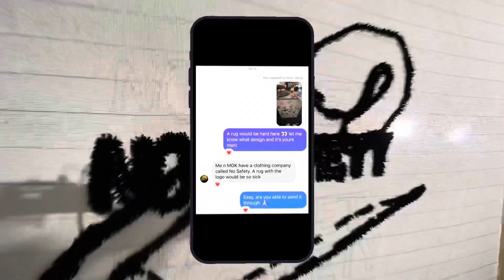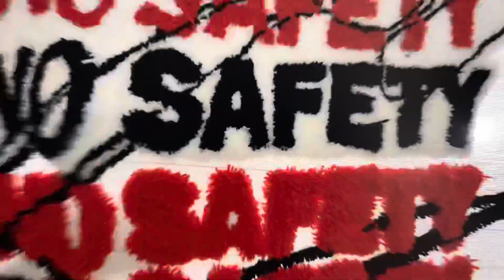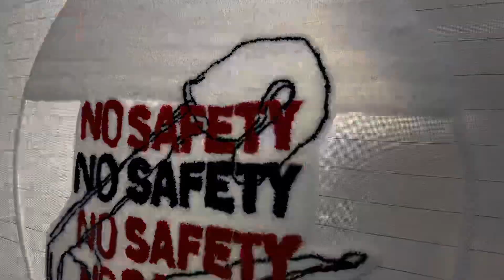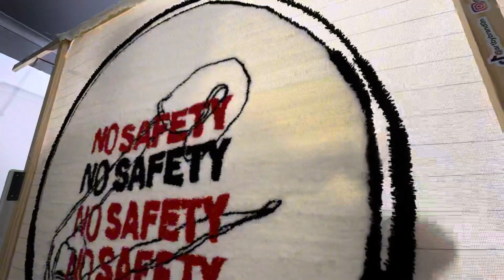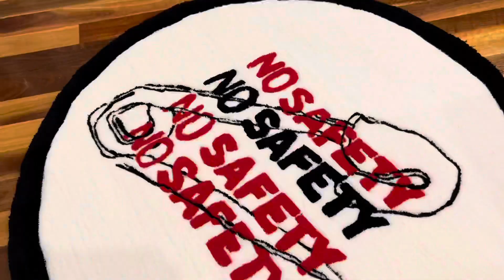I Made a Rug for MOD SUN!!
Absolutely crazy, was great working with mod on this!

More insane content soon…